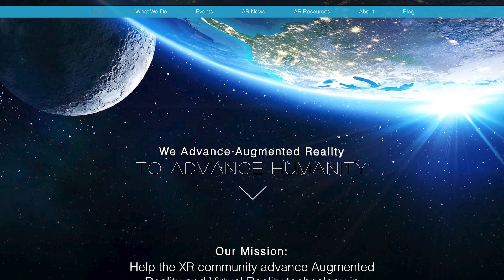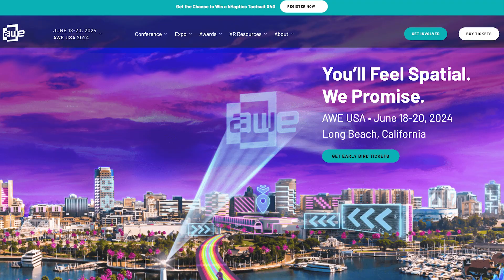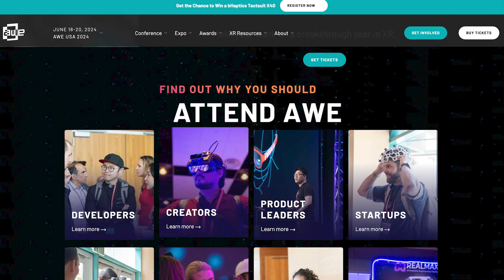Ori Inbar Talks About Founding AWE (Augmented World Expo)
The Augmented World Expo (AWE) is a pivotal event in the fields of AR, VR, XR and Spatial Computing.

It serves as a crucial platform for industry professionals, innovators, and enthusiasts to converge and showcase the latest advancements in immersive technologies.

Established in 2010, AWE has grown to become one of the largest and most influential conferences dedicated to AR and VR, attracting thousands of attendees from around the globe.

Its significance lies in its ability to not only highlight cutting-edge innovations but also to inspire future developments and applications of AR and VR, making it a cornerstone event for anyone involved in or interested in the future of immersive experiences.

In this episode, Founder of the event Ori Inbar shares his story.